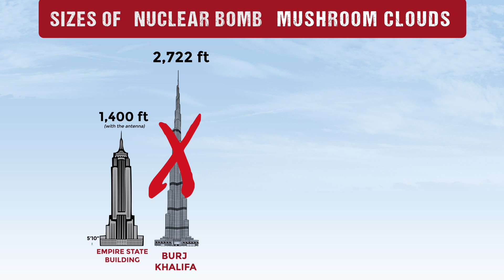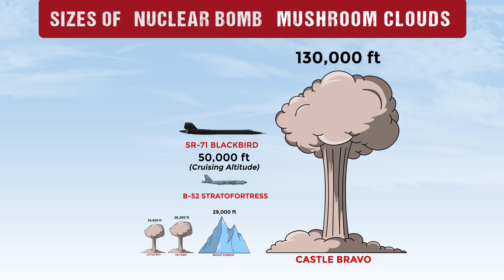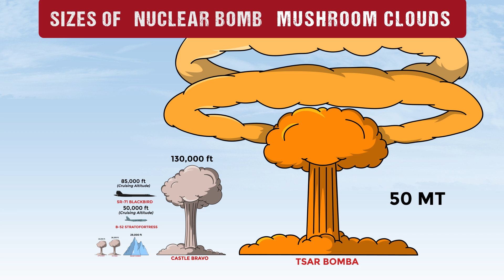The Biggest Hydrogen Bomb Ever Dropped Compared To Other Atomic Bombs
How big were the mushroom clouds of nuclear bombs during World War II? How much bigger were the largest bombs ever dropped? Find the answers here and more.

Here’s Our WEBSITE to our World War II and Aviation Related Articles And Stories: